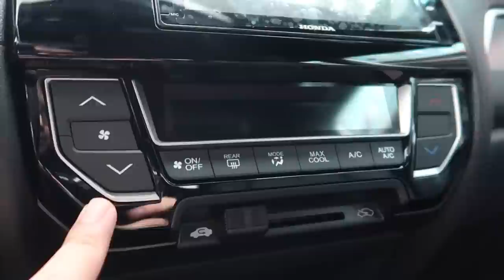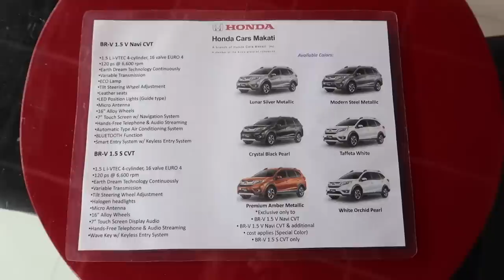HONDA BRV 2017 1.5 V NAVI tour | PHILIPPINES | VLOG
This is the Honda BRV 2017 tour Philippines
BRV stands for "Bold Runabout Vehicle"
Sorry for the confusion: it’s 201 mm Ground Clearance